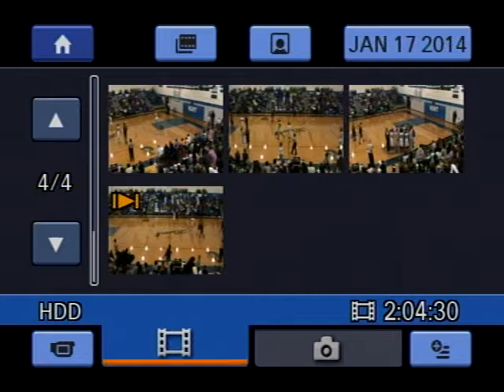Keenan Tabron #3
Branch West - Keenan Tabron 6'2" Combo Guard